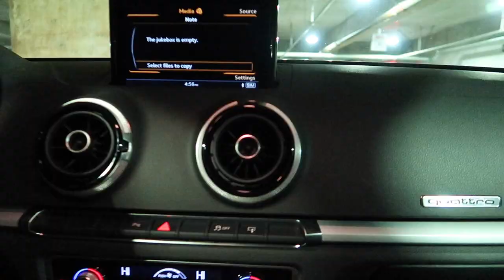HOW WE SPEND OUR DAYS IN ALASKA: CHASING BEAUTIFUL SUNSETS